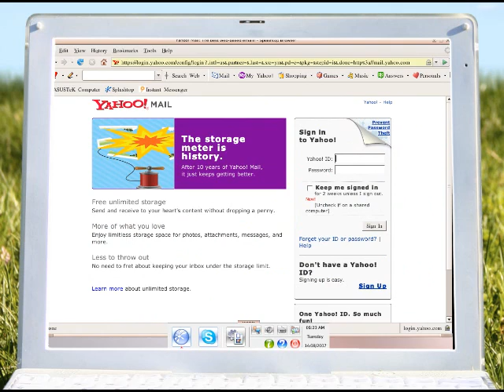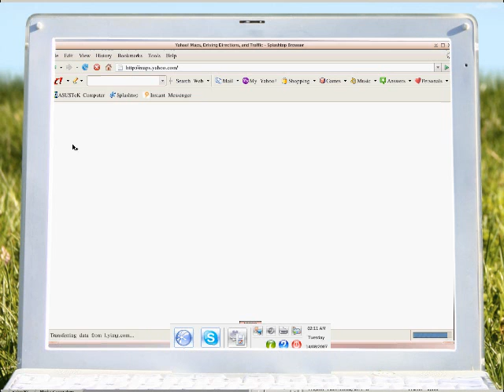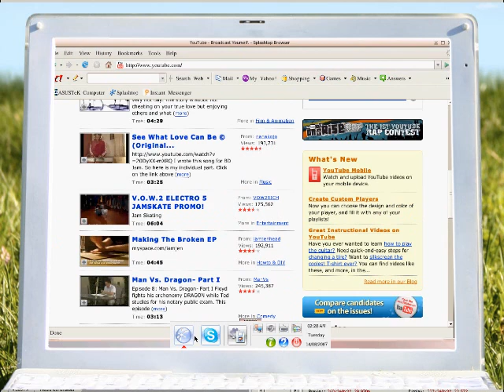Splashtop a Rapid-Start Platform for Consumer PCs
Rapid-start, Splashtop launchpad, Splashtop Desktop, Quick Launch Bar